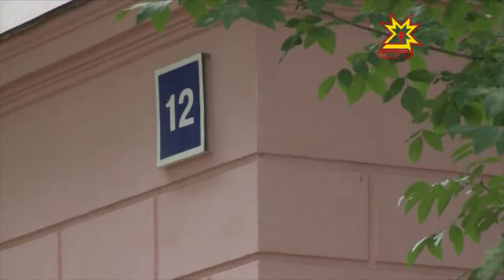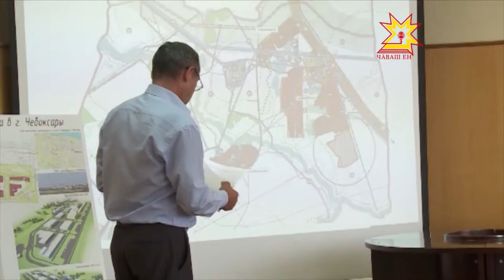Республика 16.08.2013 (на чувашском)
В выпуске:
- Хулара — Литература Картишĕ
- Шкул умĕнхи академи уçăлчĕ
- Михаил Игнатьев урамри тирпейлĕхе тĕрĕслерĕ
- Тивĕçлисене - патшалăх наградисем
- Ленин проспектĕнчи больница проектне йышăнман